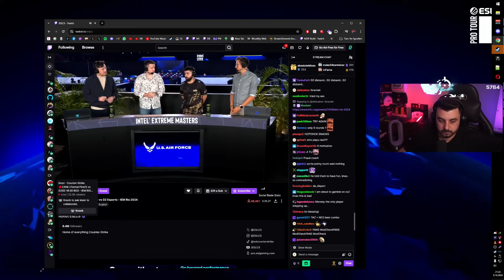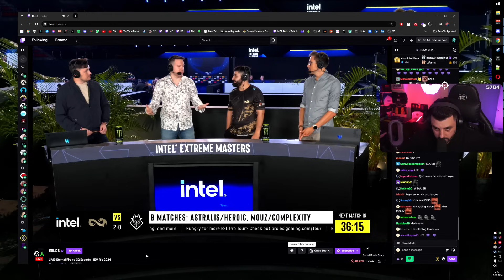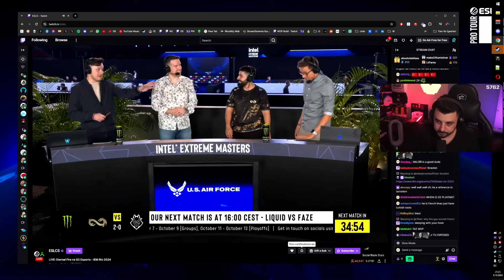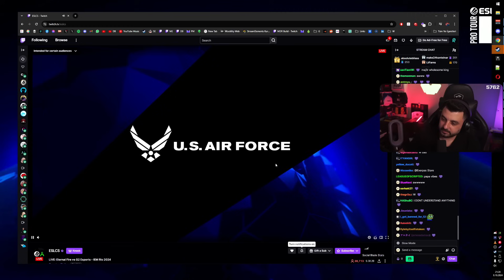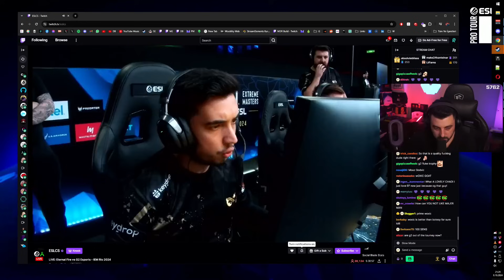PARÇA 2 | ETERNAL FIRE 🆚 G2 | 2. HARİTA MIRAGE | Bo3 | IEM RIO 2024 GRUP B